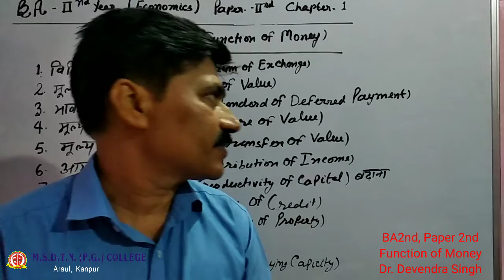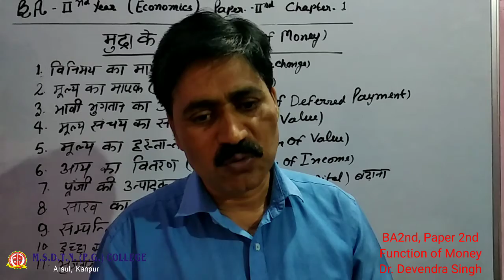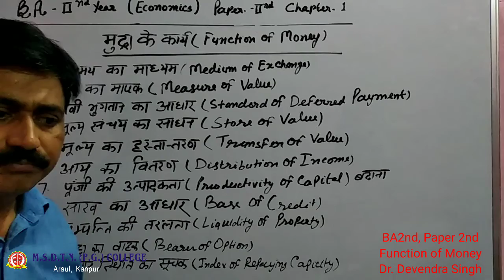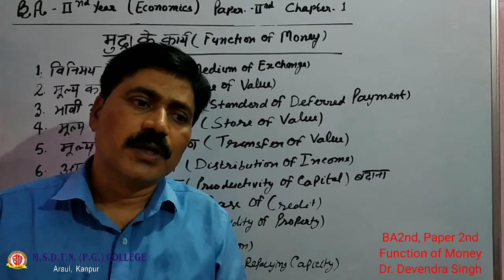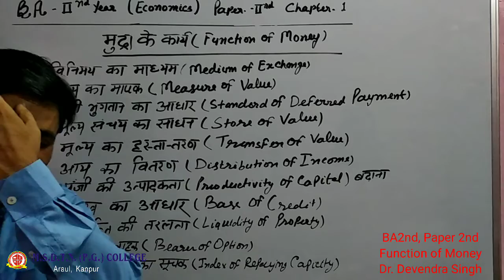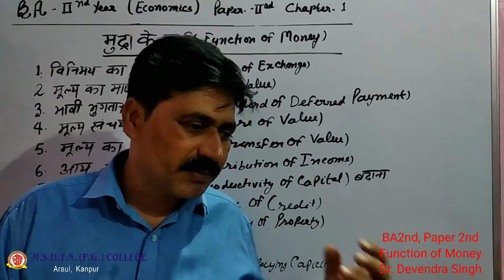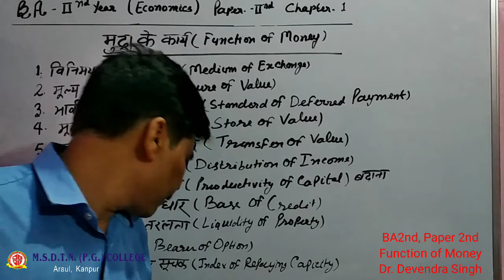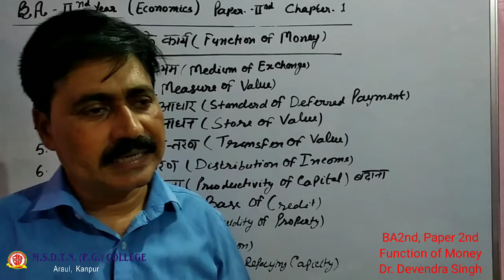BA II year ECONOMICS by - Dr Devendra Singh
FOR BA II YEAR STUDENTS
PAPER 2 CHAPTER 1
TOPIC - FUCTIONS OF MONEY